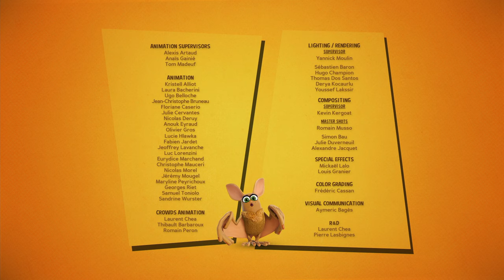Cats on a Hot Air Balloon | Jungle Bunch (S02E18) | Cartoon For Kids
One more time, Gilbert is disturbed by the noise that his friends are making. Therefore he decides to leave and to stay in the Jungle. Even if Batricia tries to hold him and to frighten him by naming all the dangers of the Jungle. The signal rings out, the Jungle Bunch think that it’s Gilbert but they make out a hot-air balloon in the sky, on board Melina has kidnapped the tarsier. She intends to make him work for her. Batricia decides to play the double agent to save Gilbert.

Tarsier In Danger | S02E18 | Jungle Bunch | © TAT productions - Master Films